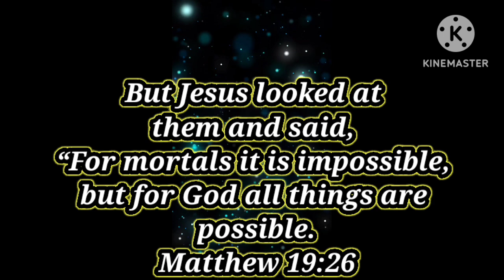Morning God's Word